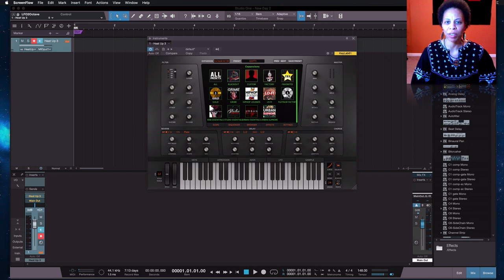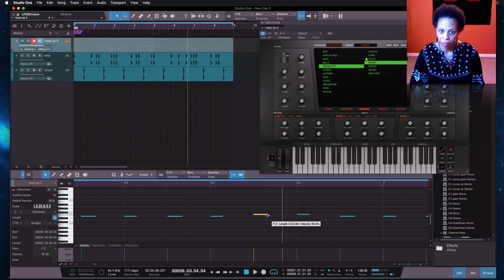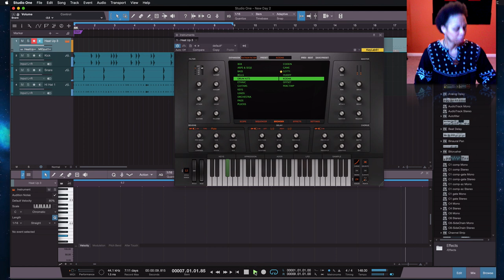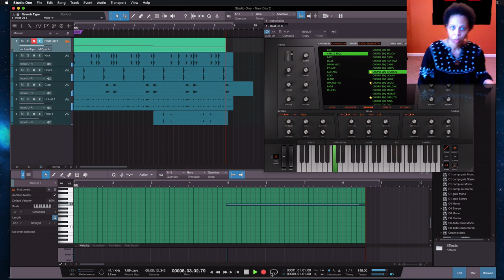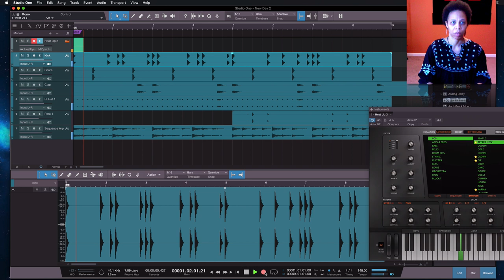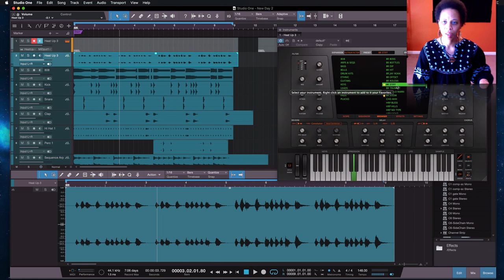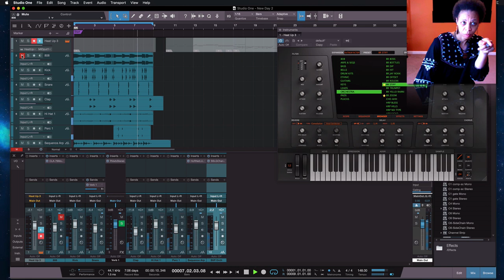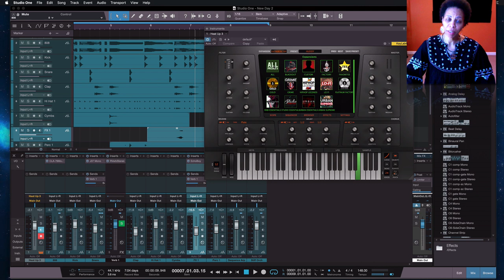// BEATS // Making a beat 🎹 with Heat Up 3 (Platinum Factory Expansion)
G I V E 💫 C H E E R F U L L Y 💫

M U S I C 💫 A N D 💫 R E S O U R C E S 💫

⭐️ Become a YouTube Channel Member and Unlock Special Perks!

⭐️ Explore Courses, Workshops, and Guides to Empower Your Growth!

M E E T 💫 O C T A V I A 💫

⭐️ Why I Do What I Do? Find out what inspires me!

Only
Create
Tunes that
Awaken your soul,
Value your
Individuality and
Aim High!

L I K E 💫 T H I S 💫 C H A N N E L

Also, don’t forget to leave a comment 💬 below and let me know what you think. I would love to hear from you! 😊

Hey everyone! I’m Octavia, your inspirational friend in faith.

This space is all about Music, Positivity, Self-Care, and Growth. Together, we focus on growing spiritually, emotionally, and professionally. Through uplifting songs, candid conversations, and sharing my personal journey, I’m here to inspire and support you on your path to living your best life.

At the HUSB.club, I offer a range of Courses, Workshops, Growth Assignments, and Guides. These resources dive deep into self-care, personal development, and spiritual growth, providing you with practical tools and straightforward advice for real progress and meaningful change. Each session is designed to give you hands-on guidance and inspire positive transformation in your life.

For those looking for more personalized support, I also offer one-on-one coaching sessions. Whether you need a fresh perspective on life's ups and downs or want to strategize your goals and passions, I’m here to listen, guide, and provide you with tailored advice to help you move forward with confidence.

Join me as we explore building confidence, renewing your mindset, and discovering the healing power of music. If you're passionate about living with purpose, finding joy in the everyday, and making the most of your gifts and talents, you’re in the right place.

Stick around and remember: Head Up! Shoulders Back! Let’s grow and create together!

🔗 To Everything Octavia! ♬💿